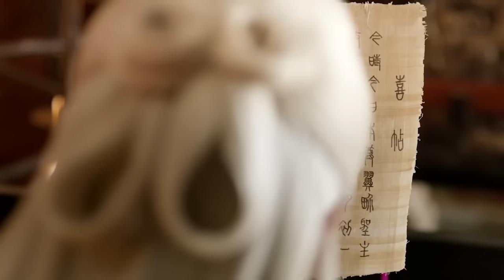【MOVIE】仙女女扮男裝闖入禁地，沒想到有特殊服務，她慌了 💗 Chinese Television Dramas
CROTON | SSSSSLTH—DSJ